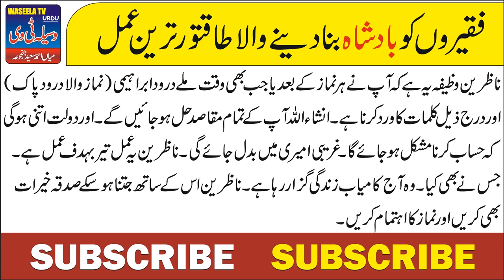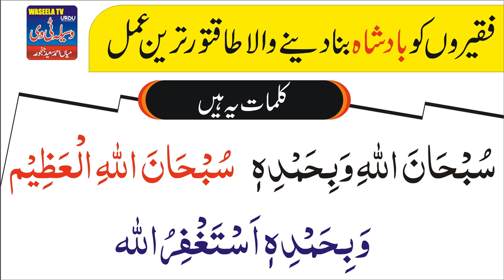Faqeeron ko badshah bana denay wala wazifa | Ameer honay ka wazifa in urdu